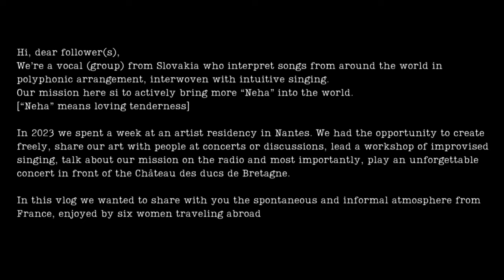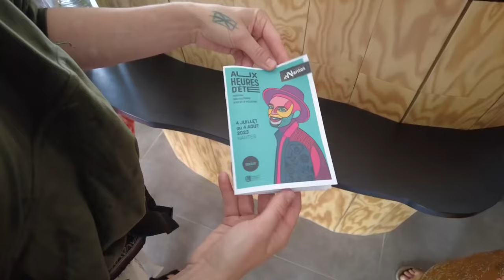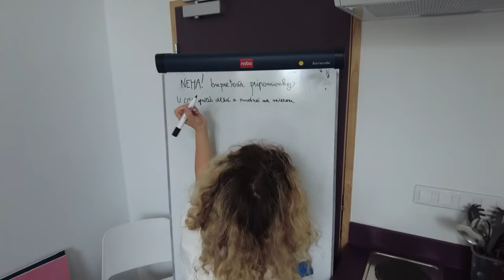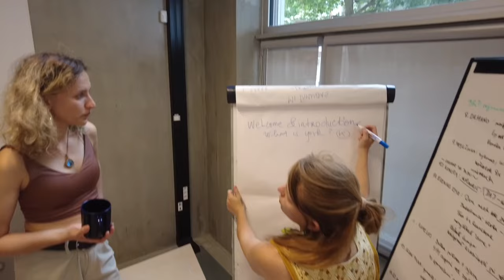NEHA! in Nantes | vlog | 2023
Hi, dear follower(s),
We’re a vocal (group) from Slovakia who interpret songs from around the world in polyphonic arrangement, interwoven with intuitive singing.
Our mission here si to actively bring more “Neha” into the world.
[“Neha” means loving tenderness]

In 2023 we spent a week at an artist residency in Nantes. We had the opportunity to create freely, share our art with people at concerts or discussions, lead a workshop of improvised singing, talk about our mission on the radio and most importantly, play an unforgettable concert in front of the Château des ducs de Bretagne.

In this vlog we wanted to share with you the spontaneous and informal atmosphere from France, enjoyed by six women traveling abroad with the message of radical tenderness.